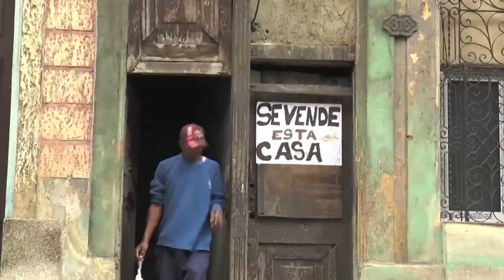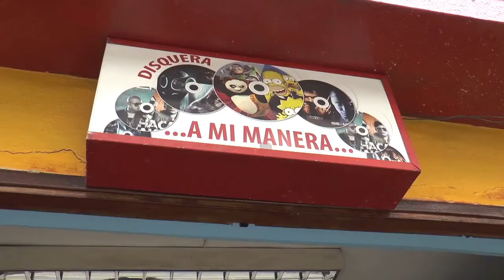Esperanza: A Story of Complicated Hope in Cuba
On December 17, after a half a century of strained relations, the United States and Cuba announced that the two will embark on a careful journey to normalization.

Just two months after this momentous announcement, five students from the Media and Public Diplomacy course of the International Communication Graduate program at St. John's University and two professors got the rare opportunity to spend a week in La Habana through the People-to-People Educational ambassador program.